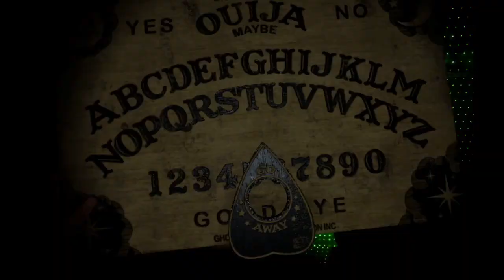Phasmophobia➤Nightmare(Old version video)